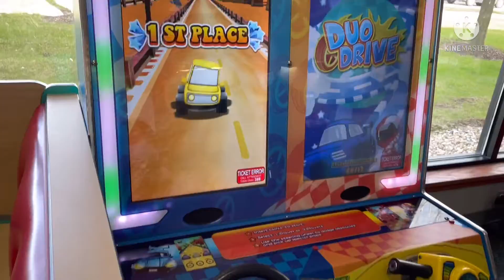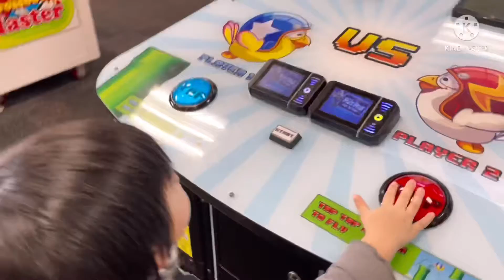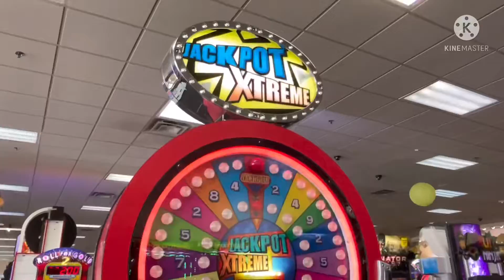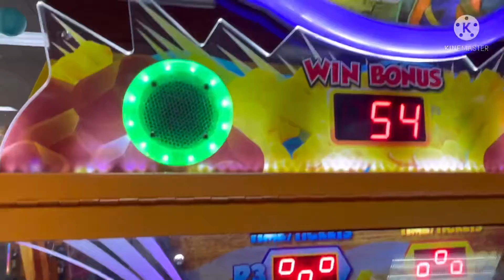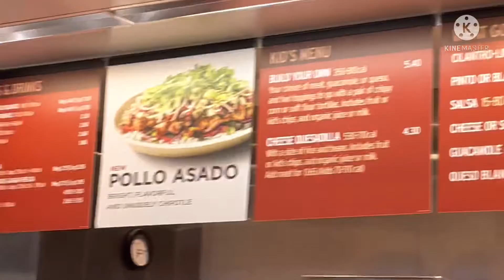Sunday Ganap Namin/ChuckECheez’s/Linggo ng Palaspas/Kain sa Chipotle Vlog Ng Ina Nyo Simpleng Buhay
Vlog Ng Ina Nyo Simpleng Buhay Amerika🤗
Linggo ng Palaspas or Palm Sunday